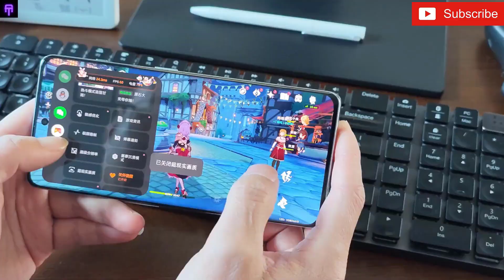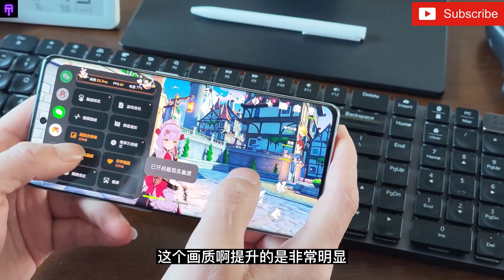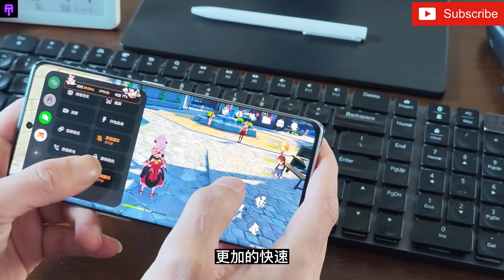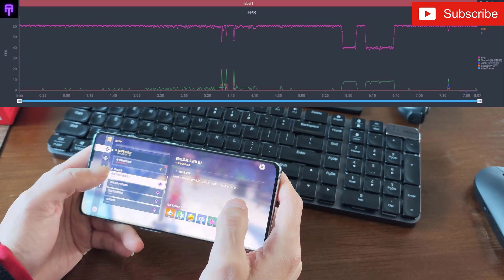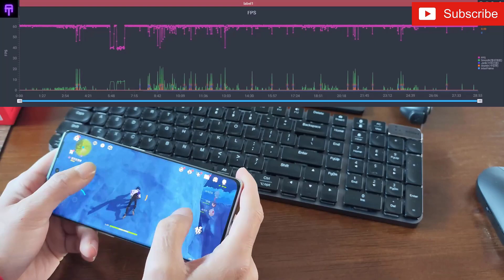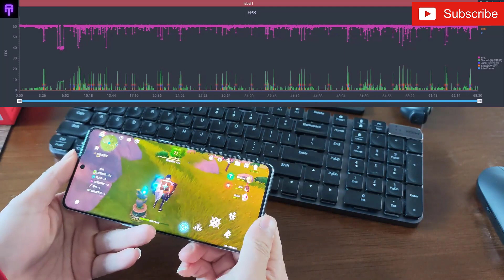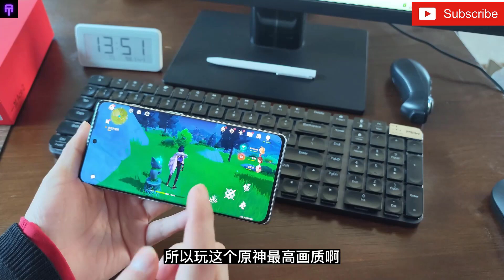OnePlus Ace 2 -Gaming Test (Genshin Impact Gameplay)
Yuanshin an hour heavy test, OnePlus Ace2 runs full frame? Netizens call on Mihayou to open 120 frames